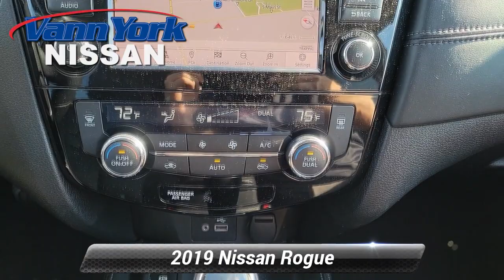Certified 2019 Nissan Rogue SL, High Point, NC A2271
Contact Vann York's High Point Nissan today for information on dozens of vehicles like this 2019 Nissan Rogue SL. This 2019 Nissan Rogue comes with a CARFAX Buyback Guarantee, which means you can buy with certainty. This is a Certified Pre-owned vehicle, so you can feel rest assured that it has been meticulously inspected from top to bottom. This Nissan Rogue SL is an incredibly versatile vehicle that is a must have for any family. Start enjoying more time in your new ride and less time at the gas station with this 2019 Nissan Rogue. It's not often you find just the vehicle you are looking for AND with low mileage. This is your chance to take home a gently used and barely driven Nissan Rogue.

[RLVID:887:2f7c90eb0df7b254:7f0ead5bd8ee495a:1]